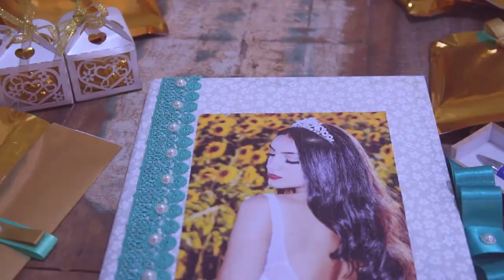Trailer Ana Beatriz